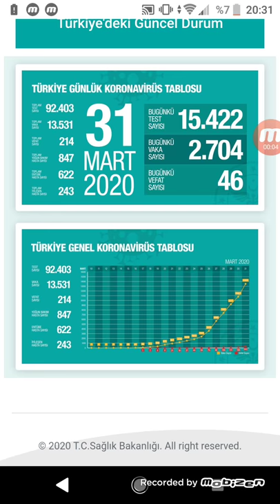KORONA VİRÜS SON DAKİKA 31 MART 2020 VAKA SAYISI FAHRETTİN KOCA VAKA SAYISI 13531 HER GÜN BU KANALDA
coronavirus bangladesh,
coronavirus meme,
coronavirus song,
coronavirus conspiracy,
coronavirus china español,
coronavirus memes,
coronavirus america report,
coronavirus arabic song,
coronavirus animaniacs,
coronavirus african comedy,
coronavirus asu,
coronavirus ar bortoman obostha,
coronavirus ar dua,
coronavirus asmr,
coronavirus america,
coronavirus airborne,
aa coronavirus psa from vice president mike pence,
aa coronavirus psa,
aa coronavirus song,
aa coronavirus survivor,
aa coronavirus psa from mike pence,
aa coronavirus video,
aa coronavirus victim,
aa coronavirus psa from vice president,
coronavirus bus stop joke,
coronavirus briefing,
coronavirus baby,
coronavirus bangladesh bangla,
coronavirus bangla somoy tv,
coronavirus bus stop prank,
coronavirus bangla news update,
coronavirus bd news today live,
coronavirus bangla news bangladesh,
coronavirus bioweapon,
coronavirus cumbion,
coronavirus cancio,
coronavirus cumbia mexicana,
coronavirus cardi remix,
coronavirus cancion remix,
coronavirus china hospital,
coronavirus china death,
coronavirus dembo song,
coronavirus documentary in china,
coronavirus dances,
coronavirus doctor explained,
coronavirus documentary origin,
coronavirus death,
coronavirus death on roads,
coronavirus documentary,
coronavirus death toll,
coronavirus doctor,
coronavirus español cancion,
coronavirus en mexico en vivo,
coronavirus explained infographic,
coronavirus economic effects us,
coronavirus en italia al rojo vivo,
coronavirus explained cartoon,
coronavirus estados unidos,
coronavirus explained doctor,
coronavirus explained bangla,
coronavirus fights store,
coronavirus fact video,
coronavirus funny memes video,
coronavirus freakouts,
coronavirus funny video 2020,
coronavirus first patient,
coronavirus florida,
coronavirus facts,
coronavirus fight toilet paper,
coronavirus funny,
coronavirus government set up,
coronavirus guatemala 2020,
coronavirus gacha life english,
coronavirus global emergency,
coronavirus global health emergency,
coronavirus greenland,
coronavirus gacha life mini movie,
coronavirus gta 5,
coronavirus going shopping,
coronavirus georgia,
coronavirus how did it start animation,
coronavirus hispanic song,
coronavirus hospital patient,
coronavirus hospital china,
coronavirus how deadly epidemic,
coronavirus hospital build,
coronavirus houston,
coronavirus hawaii,
coronavirus history,
coronavirus hospital,
nh coronavirus,
nh coronavirus cases,
kesa hota h coronavirus,
kesa dikhta h coronavirus,
kya hota h coronavirus,
kesa h coronavirus,
coronavirus kaisa hai,
coronavirus kay h,
coronavirus china kya h,
coronavirus kese dikhte h,
coronavirus in usa 2020 videos,
coronavirus in italy bangla news,
coronavirus italia breaking italy,
coronavirus italy footage,
coronavirus is coming song tick tock,
coronavirus in bangla,
coronavirus in china,
coronavirus jre,
coronavirus jimmy,
coronavirus jamaica march 2020,
coronavirus julio bardonado,
coronavirus jamuna tv,
coronavirus jessica soho,
coronavirus jamuna news,
coronavirus jakarta,
coronavirus jan 29,
coronavirus january 30,
coronavirus kenge,
coronavirus kasseno,
coronavirus kazi ibrahim,
coronavirus ki bangladeshi,
coronavirus khobor bangla,
coronavirus korea vlog,
coronavirus ki keno kivabe,
coronavirus kids,
coronavirus korea,
coronavirus karachi news,
coronavirus llega méxico,
coronavirus lil nas lyrics,
coronavirus lávese las manos,
coronavirus lockdown vlog,
coronavirus looks like,
coronavirus latest,
coronavirus lockdown,
coronavirus music remix,
coronavirus memes sneeze,
coronavirus movie trailer 2013,
coronavirus microscopes,
coronavirus mizanur rahman azhari,
coronavirus mark angel comedy,
coronavirus mexico,
KORONA TÜRKİYE